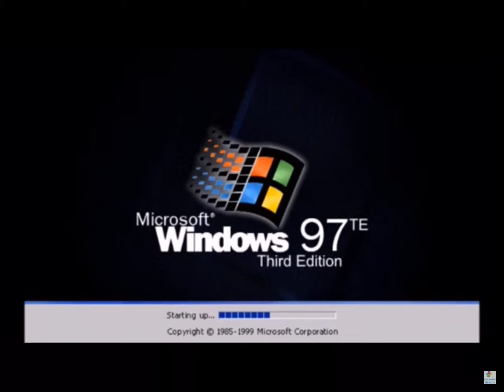Windows 97 TE